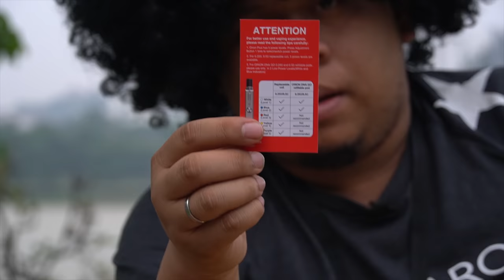[BUKA KOTAK] ORION DNA PLUS POD by Lost Vape ulasan oleh Wak Sukak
Selamat datang ke Review Dunia Vape , bersama hos baru kami Wak Sukak yang akan membincangkan & review , pod , mod , liquid salt nicotine.

Pada hari nie , wak review Orion DNA PLUS POD haa kau tgk la sesuai ngan korang atau tidak. Tapi wak tahu. Korang nie asal dengar brand USA je tak kisah apa beli teruss.Lantak korang lahh.